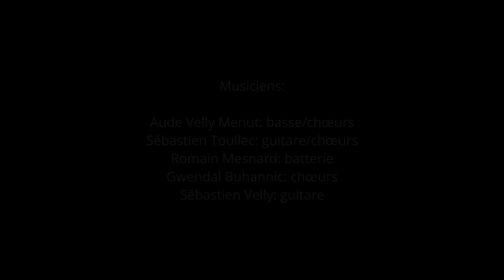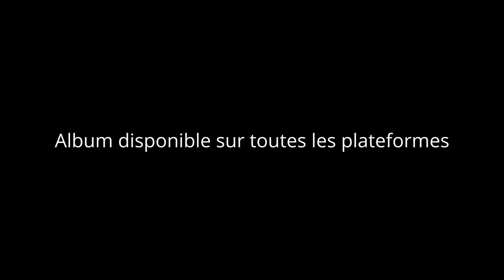Sébastien Velly - SUR TOUS LES TOITS (clip officiel)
5e extrait en clip de mon 3e album "Embardées" dispo sur toutes les plateformes!!!